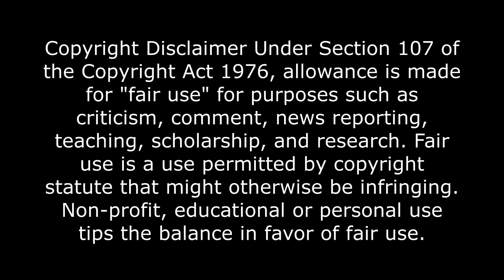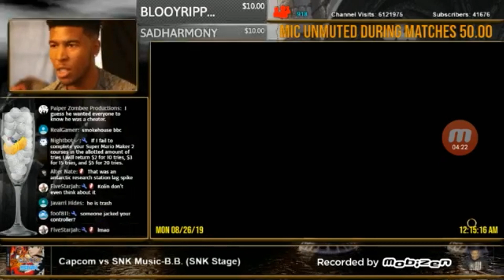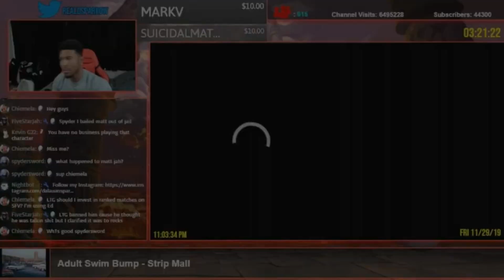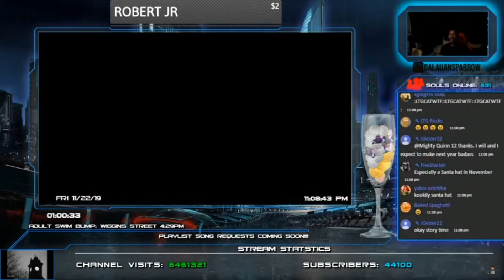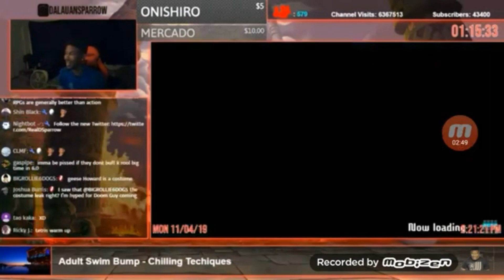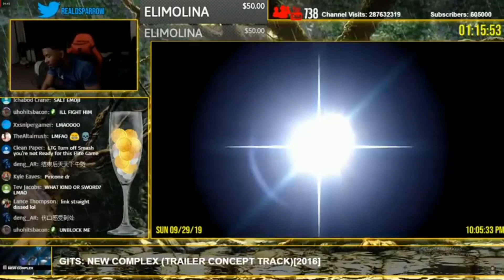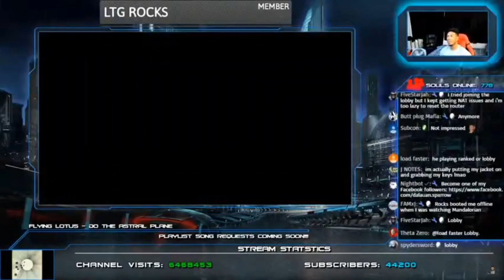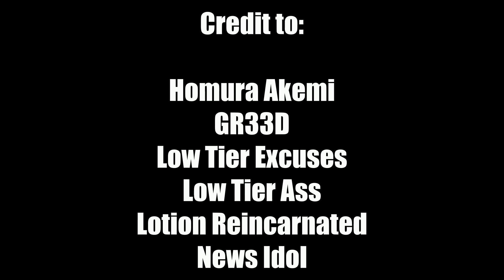"Didn't You Ask for the Salt?" Episode 1